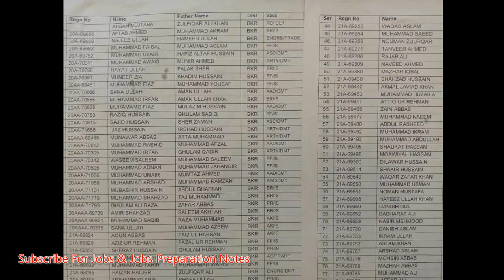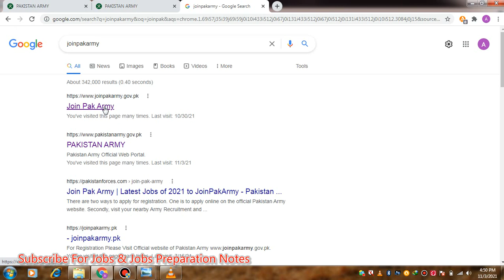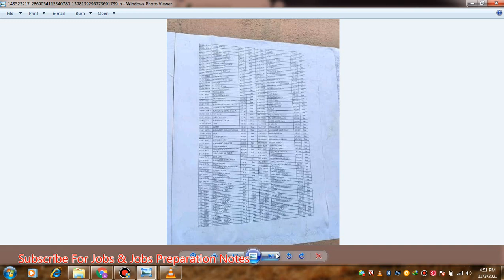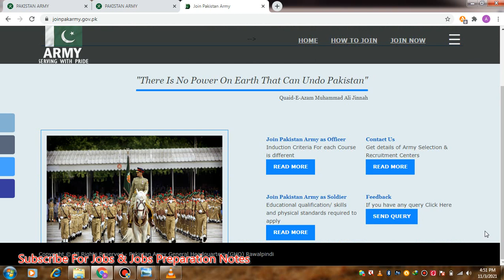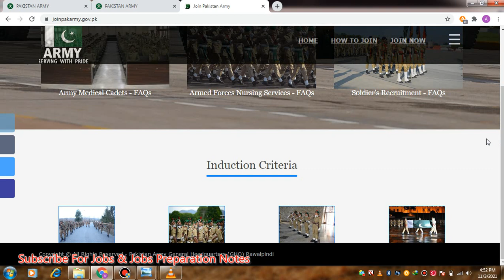Pak Army Merit list | Pak Army Call Letter | Pak Army Merit List All Center Complete Information